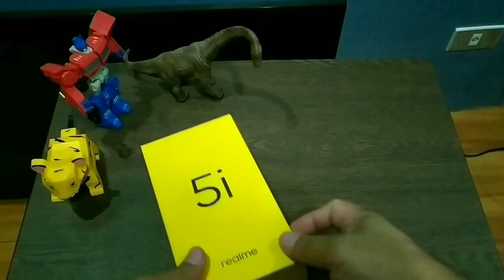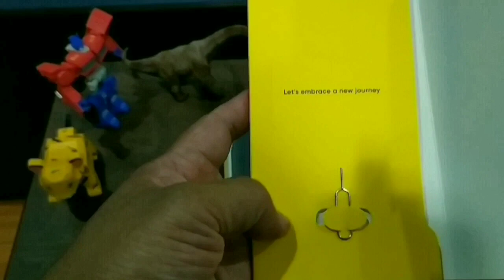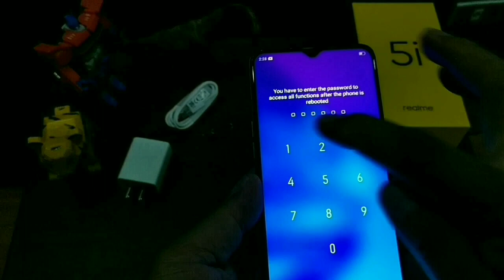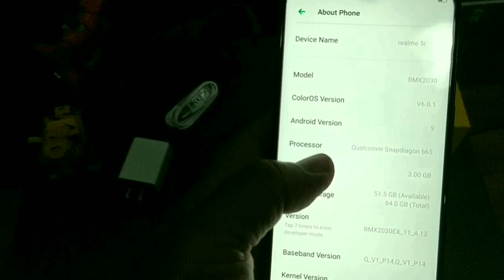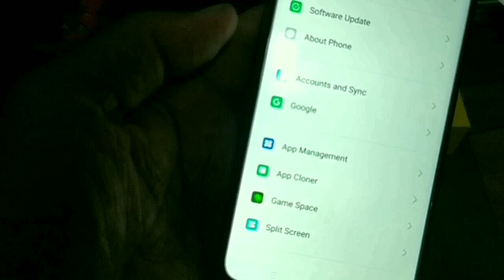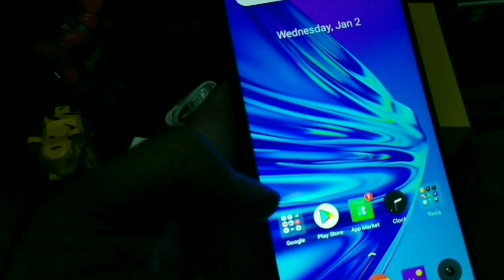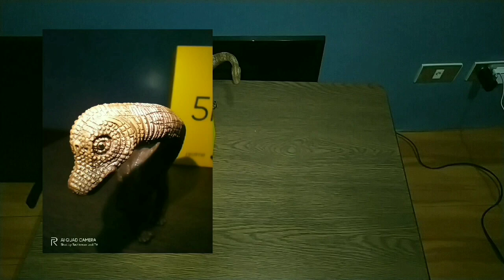TKL Realme 5i The Unboxing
Realme 5i specs:
6.5-inch HD+ (1600 x 720) IPS Mini-drop display
Qualcomm Snapdragon 665AIE Octa-core CPU
3GB
64GB
12MP main camera + 8MP ultra-wide camera + 2MP portrait + 2MP macro quad rear cameras
8MP front camera
Dual Nano SIM
4G VoLTE
WiFi
Bluetooth 5.0
BDS, A-GPS, GLONASS
3.5mm audio jack
Micro USB
Rear-mounted fingerprint scanner
5,000mAh battery
165.4mm x 75.6mm x 9.3mm
198g
Blue, Green

mid-range
realme price
realme 5i price
realme 5i ad,
realme 5i aqua blue,
realme 5i all colors,
realme 5i battery,
realme 5i black,
realme 5i english,
realme 5i expected price,
realme 5i english review,
realme 5i features,
realme 5i full specification,
realme 5i forest green,
realme 5i for gaming,
realme 5i full specs,
realme 5i green,
realme 5i how much,
realme 5i how much price,
realme 5i highlights,
realme 5i issues,
realme 5i info,
realme 5i launch in philippines,
realme 5i otg,
realme 5i official price in philippines,
realme 5i camera quality,
realme 5i build quality,
realme 5i review philippines,
realme 5i reverse charging,
realme 5i review english,
realme 5i storage,
realme 5i snapdragon,
realme 5i 3gb ram,
realme 5i 32gb,
realme 5i 3gb 32gb,
realme 5i 5000mah battery,
realme 5i 5000mah,
realme 5i 5000,
realme 5i 64 gb

realme 5i for ml,
realme 5i for pubg,
realme 5i in philippines,
realme 5i in pubg,
realme 5i in boxing,
realme 5i inside the box,
realme 5i inside,
realme 5i call of duty,
realme 5i call of duty mobile,
realme 5i price philippines,
realme 5i price in ph,
realme 5i price in philippines 2020,
realme 5i price 2020,
realme 5i price list,
realme 5i price unboxing,
realme 5i price and specification,
realme 5i price in up,
realme 5i with price,
realme 5i worth it